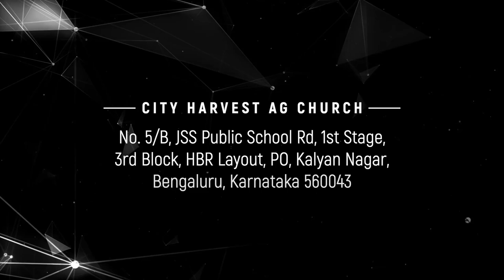Advent | Gal 3:24; Gal 4:4 | Fullness of time | Jacob Cherian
This short video is from the webinar on Advent.

Jacob Cherian teaches New Testament at CGLD (earlier Southern Asia Bible College), Bangalore, India. His passion is to see the Church grow into maturity through learning the Scriptures and being controlled by the Spirit.

He has earned degrees from Jabalpur University (BSc), SABC (BD), Regent College, Vancouver (ThM), and Princeton Theological Seminary (PhD).

City Harvest AG Church, Bangalore is a multi-lingual Assembly of God Church in Bangalore.